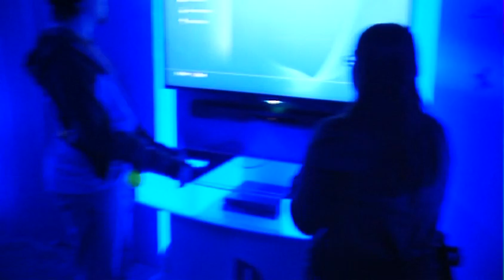PS4 Review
Gamers has a chance to check out the lastest version of the Playstation family at a special preview event at Southcentre Mall.